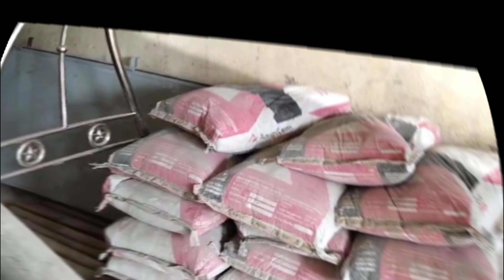Building work is going on - Borhat, Moulvibazar Sadar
20th October 2024

“Building work is going on”

Alhamdulliah

Borhat Abu Shah (R:) Dakhil Madrasa
Borhat, Mouvibazar Sadar, Bangladesh.